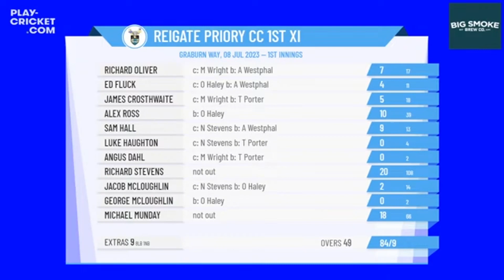Tail enders save Reigate with a draw | EMCC 1st XI vs Reigate 1st XI Highlights| Surrey Championship